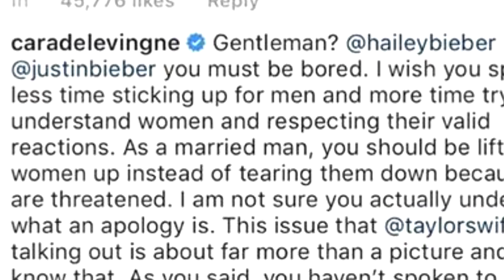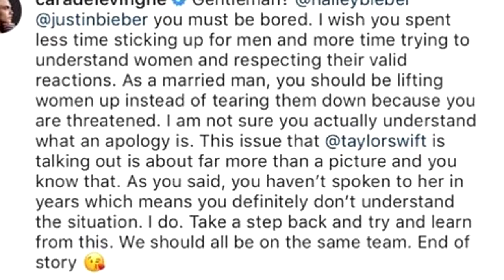JUSTIN BIEBER QUEDA EN EVIDENCIA POR CARA DELEVIGNE